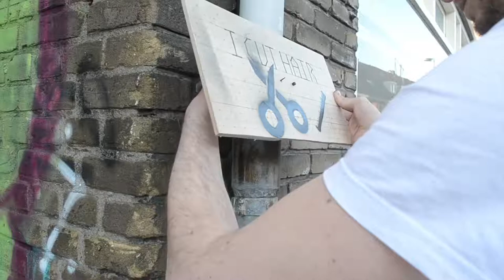Spore Market {kit for local service networks}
This is a kit designed to strengthen the local service networks. This tutorial will follow the steps to use it, in order to make your own billboards and connect with your neighbors.